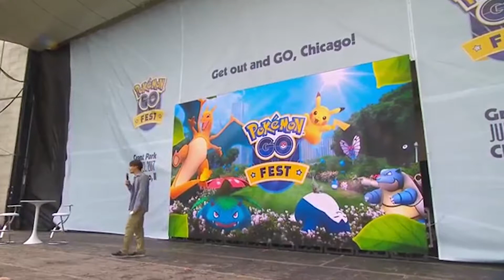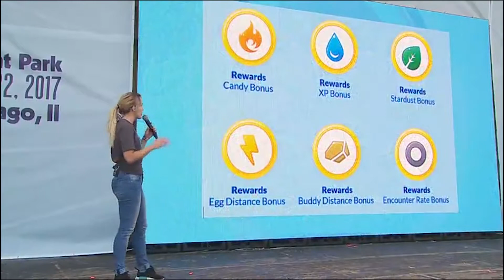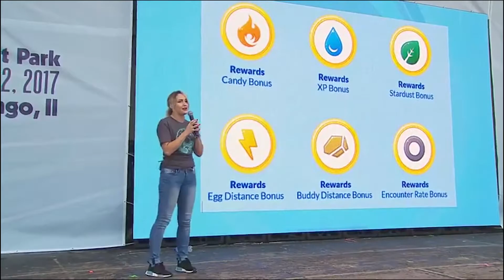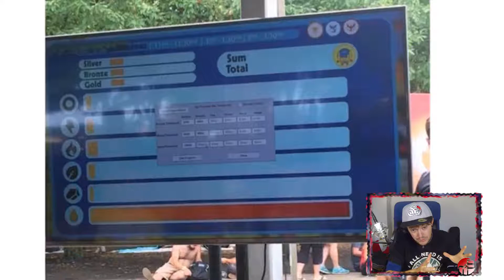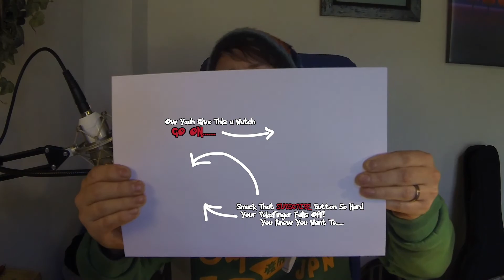What Happened at Pokemon GO Fest? (DID THEY CHEAT?)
Did Niantic Cheat at Pokemon GO Frest? So what happened at Pokemon GO Fest? John Hankey Niantic CEO go Booed. Pokemon GO Fest Rep gets a bottle of water thrown at her. All the info on Pokemon GO fest the Pokemon GO Fest refunds. LEGENDARY Pokemon released all the legendary Pokemon news and much more on the Mythic Booster Channel and Pokemon GO